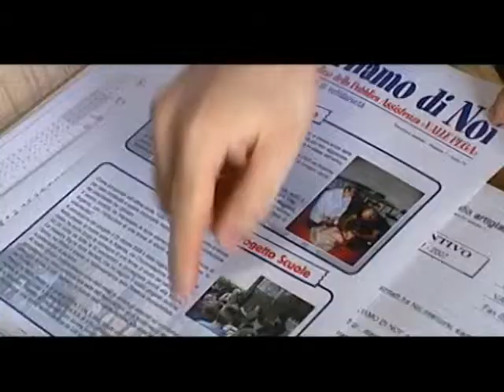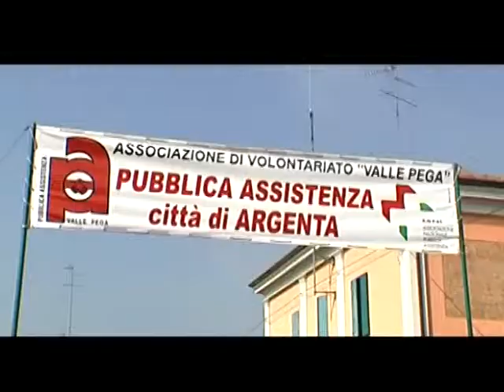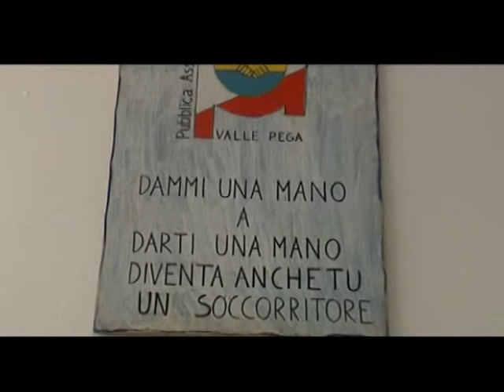Valle pega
La storia dell'associazione  di volontari di Vallepega.